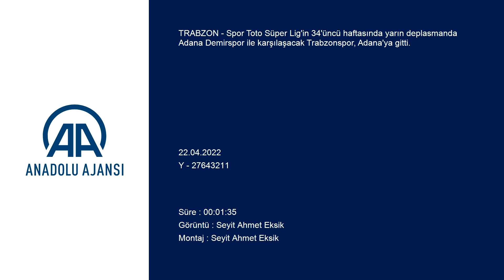Trabzonspor kafilesine Adana'da coşkulu karşılama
GÖRÜNTÜ DÖKÜMÜ :
- Trabzonspor kafilesinin havalimanına gelişi
- Teknik direktör Abdullah Avcı ve futbolcuların havalimanına girişi
​​​​​​​ Trabzonspor kafilesi, Adana'ya gitti
TRABZON (AA) - Spor Toto Süper Lig'in 34'üncü haftasında yarın deplasmanda Adana Demirspor ile karşılaşacak Trabzonspor, Adana'ya gitti.

Bordo-mavili takım, Adana Demirspor karşılaşmasının hazırlıklarını Mehmet Ali Yılmaz Tesisleri'nde teknik direktör Abdullah Avcı yönetiminde yapılan antrenmanla tamamladı.

Taraftarlar, Trabzon Havalimanı'na gelen Trabzonspor kafilesini sevgi gösterileriyle karşıladı. Kafile, Türk Hava Yolları'na ait özel uçakla Adana'ya hareket etti.